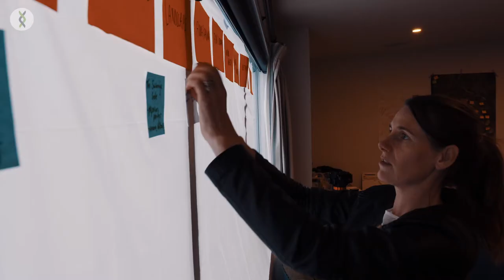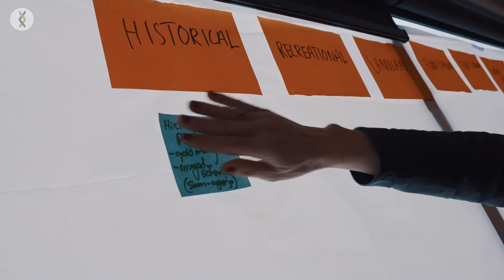Luggate Action Group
In this video farmers explain the benefits of being involved in an Action Group.